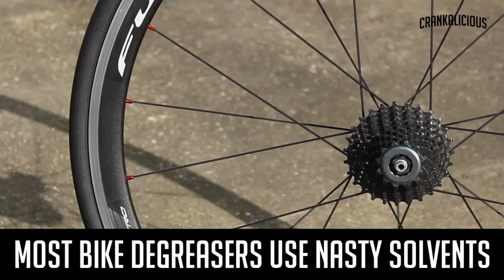Limon Velo gunk and grime remover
You don't need nasty solvents to get a clean cassette. Limon Velo is water based, emulsifying oil and grime on your drivetrain to make cleaning easy. Wait for the rinse shot to see just how effective it can be!